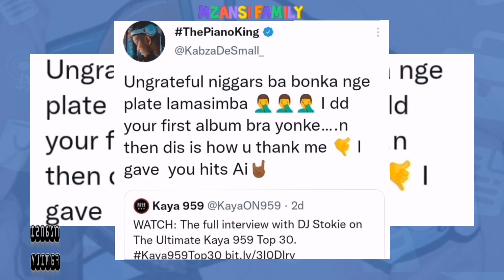Kabza De Small new beef with Dj Stokie? || MUST WATCH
In this video, I'm bringing you the latest updates where Kabza de Small replies to the the interview by Dj Stokie on the Kaya FM radio where he allegedly said that he helped Kabza De Small back then when they used to get booked for R1 500 and Kabza De small calls stokie ungrateful as he does not want to give him his credits!! Let's get into it!

In this channel we share, support and report about South African artists

I hope you enjoy the content, spread love and not hate❤️🫡